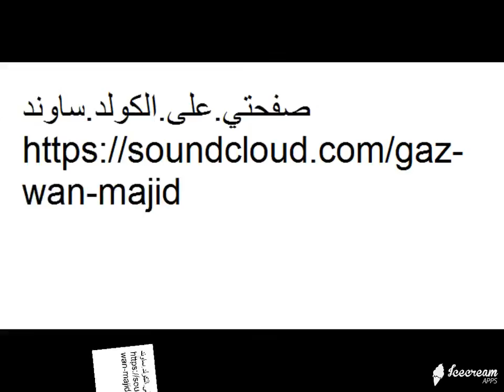صفحتي على الساوند كلاود gold sound my frofile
ارجو زيارة مدونتي ادعموني لكي اصل اللى الف زائر شاكر فضلكم
يشرفني,..متابعتكم.لي.
تجدون.كل.ماهو.نادر..على.قناتي.فضلا.وليس.امرا.اعمل..اشتراك.سبسكرايب..تحياتي.لكم